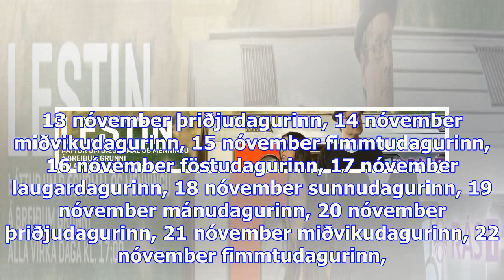Borgin skipar stýrihóp um hjólabrettaiðkun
Sjónvarpið í­ beinni Rás 1 í­ beinni Rás 2 í­ beinni Rondó í beinni sunnudagurinn, 29 október mánuda...